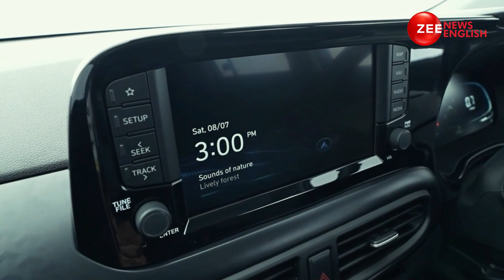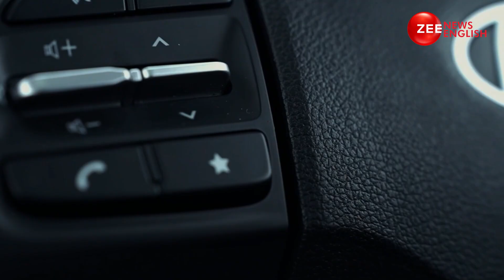What Makes Hyundai Exter SUV So Unique For India: 5 Things To Know | Auto Explainers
The new Hyundai Exter sub-compact SUV was recently launched in India at a starting price of Rs 5,99,990 lakh (ex-showroom, introductory) and joins an expansive list of SUVs on offer in India by the South Korean automaker, including the Venue, Creta, Alcazar, Tucson among others. The sub-compact SUV sits below the Venue compact SUV in the product lineup of Hyundai and gets many first-in-segment features. We recently drove the SUV and here’s all you need to know about the Hyundai Exter.